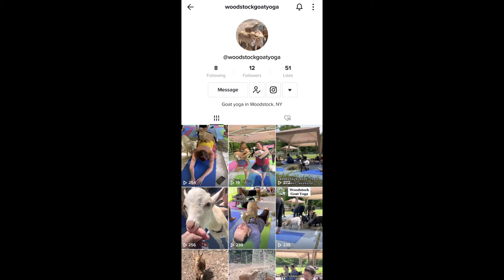Homesteading while Aging with Victoria Balentine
Victoria joins us to discuss things to keep in mind as we age while homesteading and ways to make things easier as seniors homesteading. You can do it all!

We also learn about their business venture too which is goatyoga and you can view more about that

Let's Learn, Let's Grow, Let's GO!

-VB